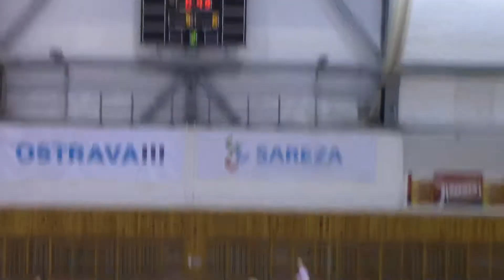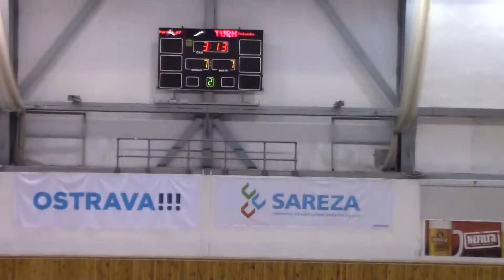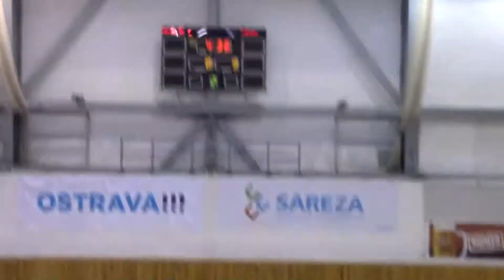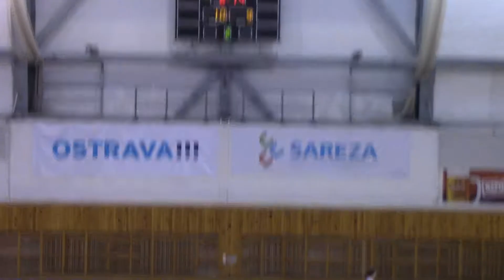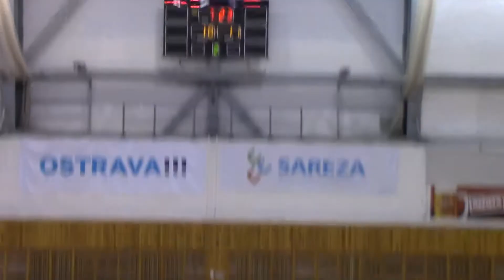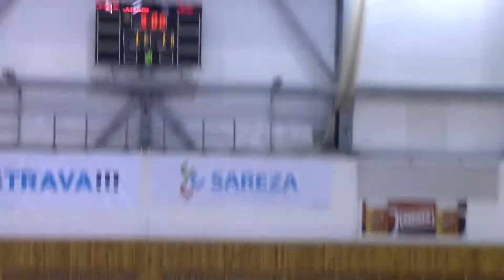2. poločas TJ Sokol Poruba 07 - SKH Polanka n. Odrou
TURNAJ MASTER PORUBA 2018
2. poločas TJ Sokol Poruba 07 - SKH Polanka n. Odrou
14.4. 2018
výsledek 11:11 (5:5)